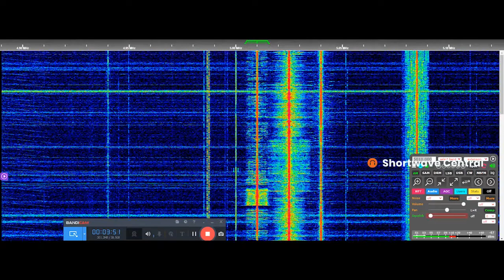Radio Taiwan International, 5010 kHz via WRMI relay (Spanish) 20 Aug 2022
Radio Taiwan International, 5010 kHz (100 kW Okechobee, Florida) relay for Spanish service segment 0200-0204 UTC. Programming includes English WRMI station identification, into Spanish RTI service at 0200 UTC. RTI was formed in 1998 when the former Central Broadcasting System was joined with the international section of the Broadcasting Corporation of China (Voice of Free China). Programs aimed at China are jammed intermittently by China Radio (CNR). 19 Aug 2022.

Visit the Shortwave Central blog for frequency updates, logs, QSLing, international mediumwave, DX tips, airchecks, and late-breaking radio news